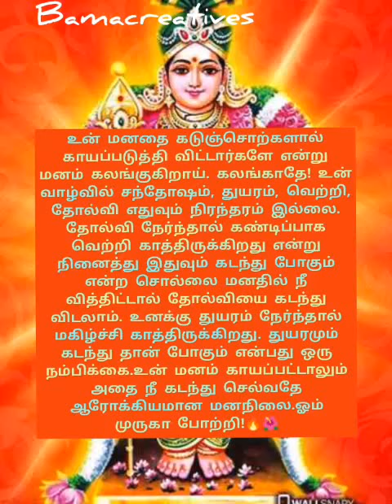🌺🔥🙏துயரமும் கடந்து தான் போகும் என்பது ஒரு நம்பிக்கை🌺🔥🪔